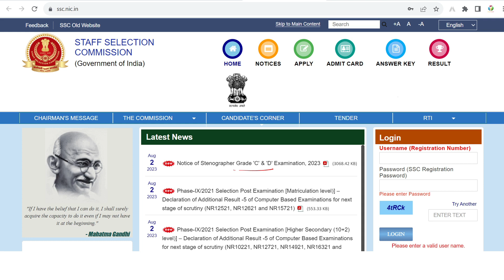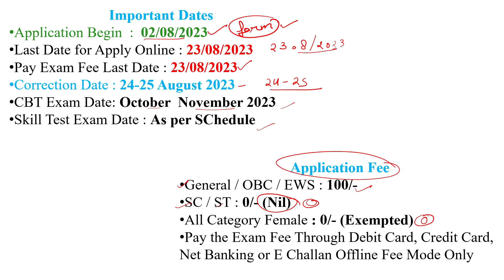SSC Stenographer 2023 Notification Out | SSC Steno 2023 Vacancy | Exam Pattern Changed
SSC Stenographer 2023 Notification Out
 SSC Stenographer Syllabus, Age, Salary